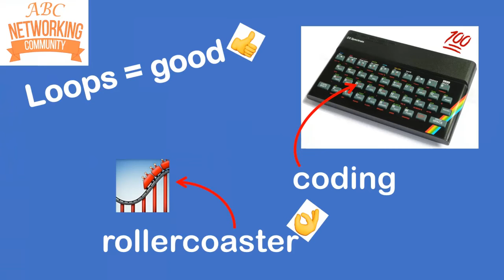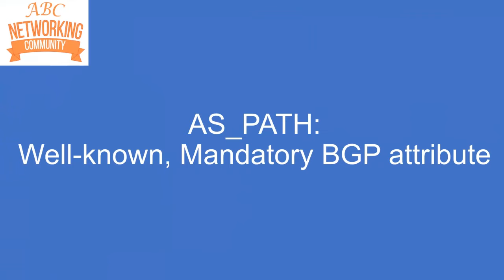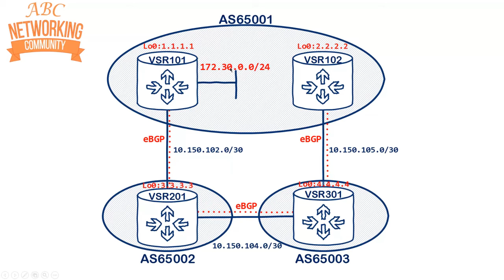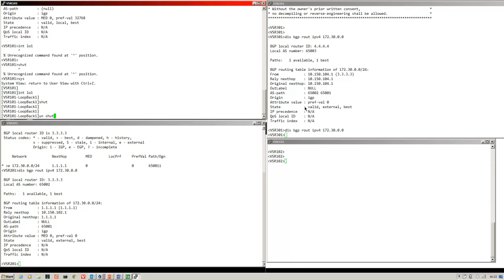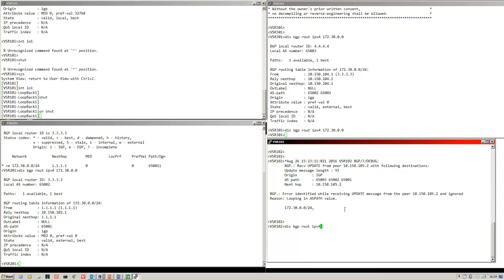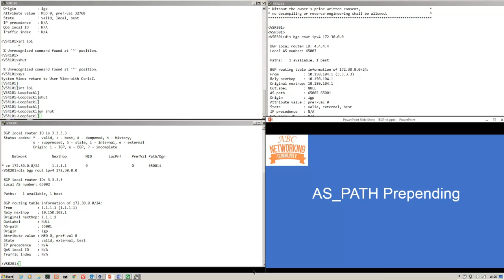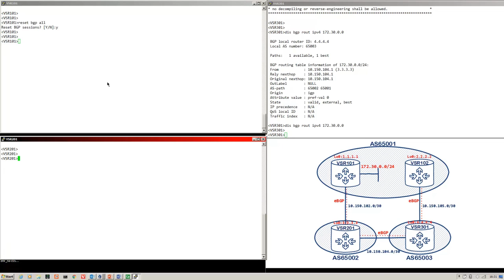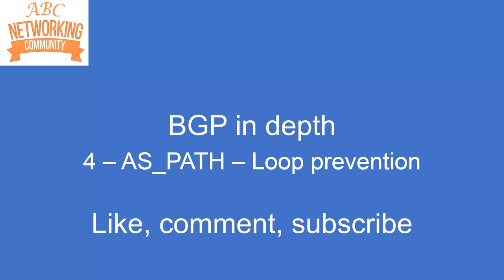EBGP Loop Prevention with AS_PATH - BGP in Depth 4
A demonstration of how EBGP prevents routing loops with AS_PATH. Plus a quick look at AS_PATH prepending for filtering.

Please do suggest topics for future videos!

I use the HPE VSR to build my virtual lab.